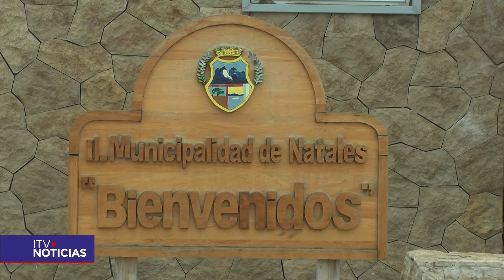ANTONIETA OYARZO MUNI